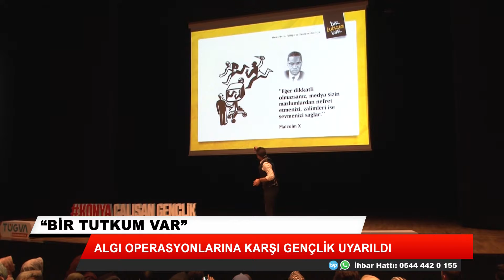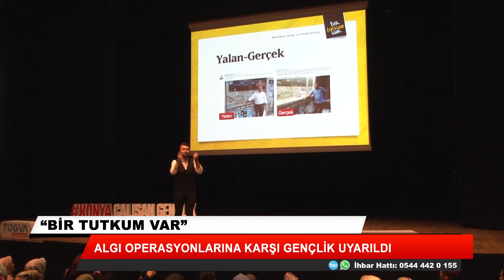Algı operasyonlarına karşı gençlik uyarıldı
"Bir tutkum var"